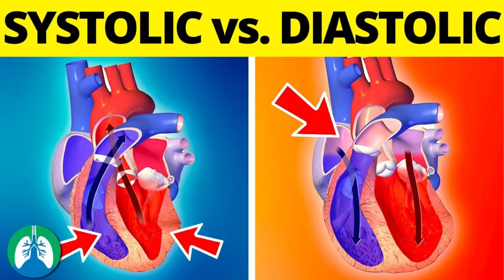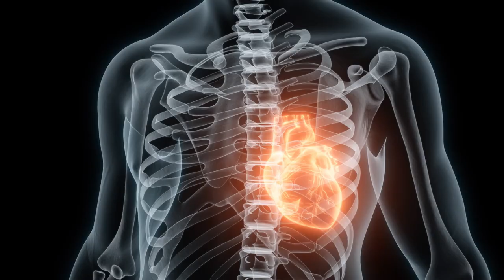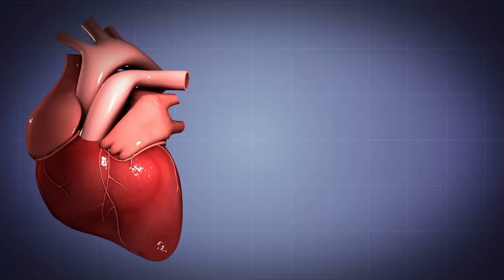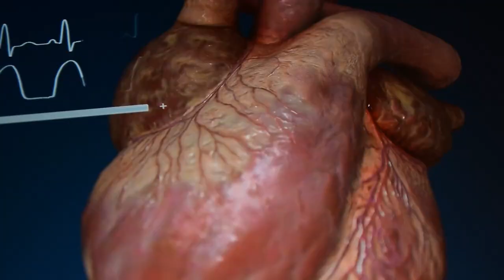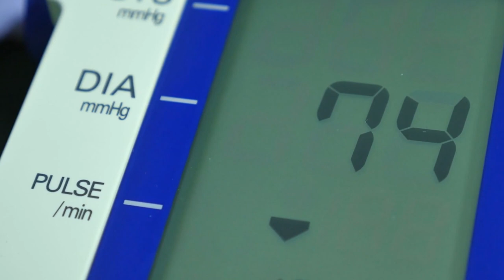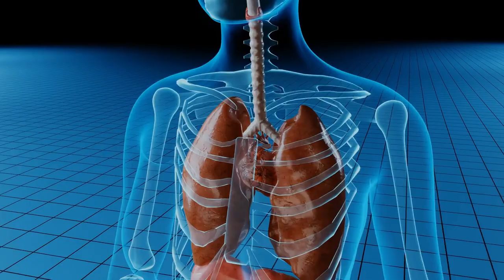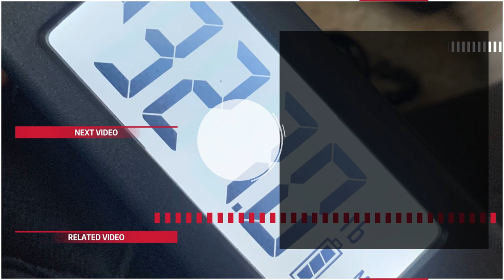How Isometrics Enhance Cardiovascular Health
In this video , we delve into the benefits of isometrics for cardiovascular health. We explore how this form of exercise promotes cardiovascular fitness, lowers blood pressure, reduces the risk of heart disease, and enhances overall heart function. Isometrics offer a wide range of exercises suitable for people of all fitness levels, making it accessible to beginners and seasoned athletes alike.

Constriction: 0:37
RHR: 2:10
Studies: 3:08
Parallels: 5:04
Caution: 6:00